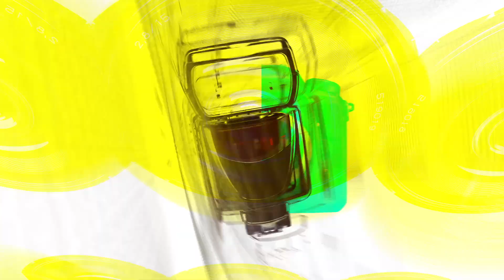[STARsurvey] Park Seo-Jun, ‘ESSA’ Flagship Store Open photocall(August 22th, 2022)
Park Seo-jun attended the "ESSA" flagship store photo wall at Essa Ilsan flagship store in Ilsan-gu, Goyang-si, Gyeonggi-do, on the afternoon of August 22.